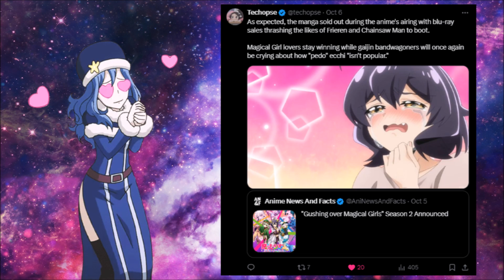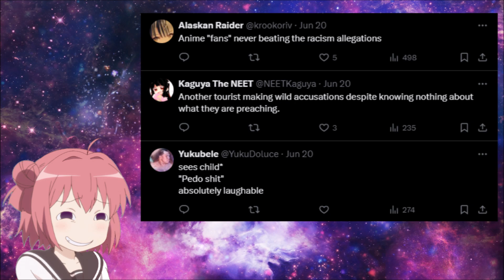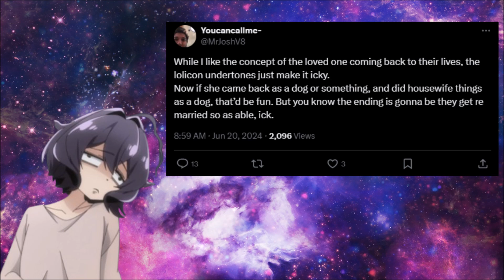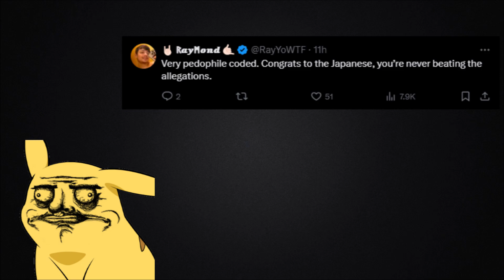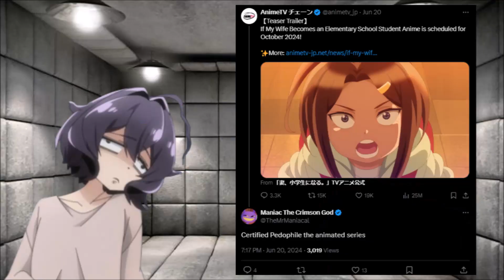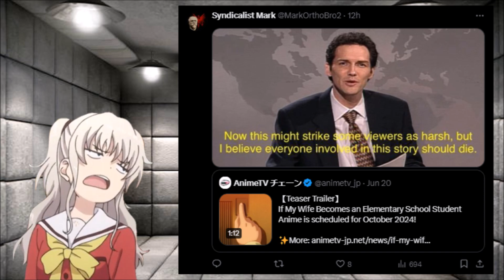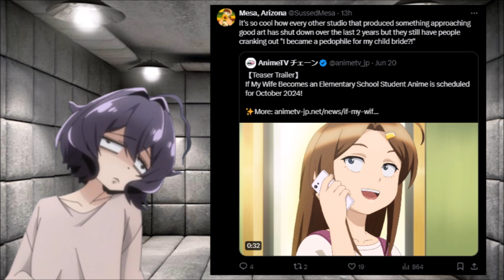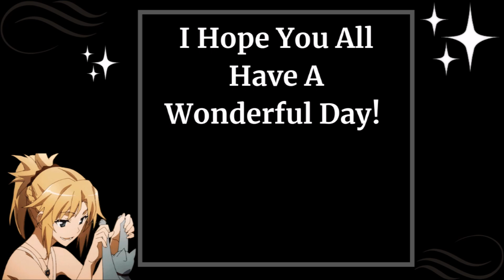The Anime Teaser Trailer That Became The Target Of The Mentally Deranged Terminally Online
With the announcement of a very wholesome anime trailer was revealed, twitter freaks lost their minds, saying the most unhinged things you could imagine.